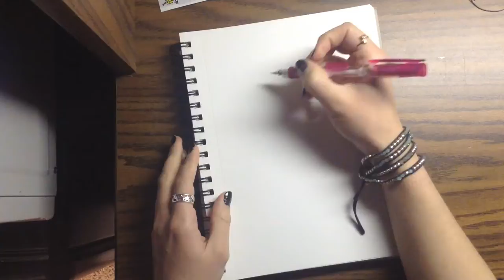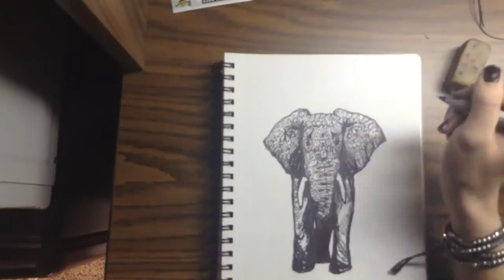Speed Drawing - Elephant watercolor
Hey Everyone! Here is a speed painting drawing with ink and acrylic watercolor.